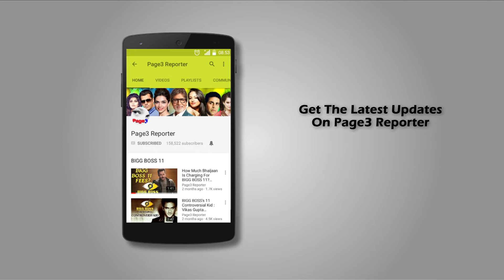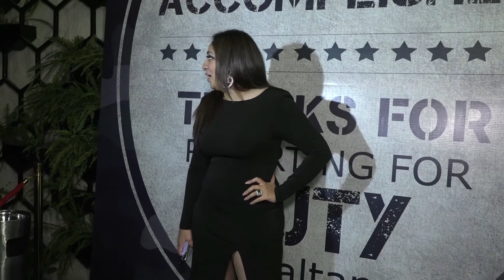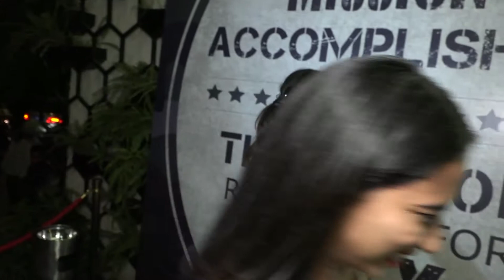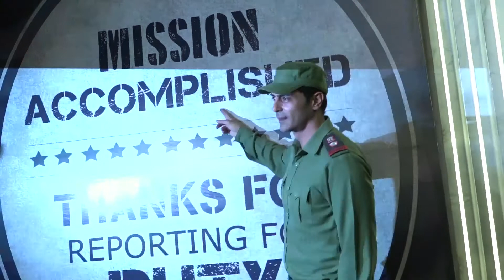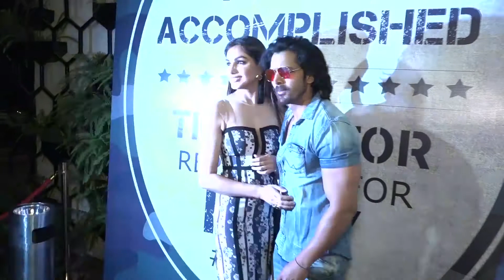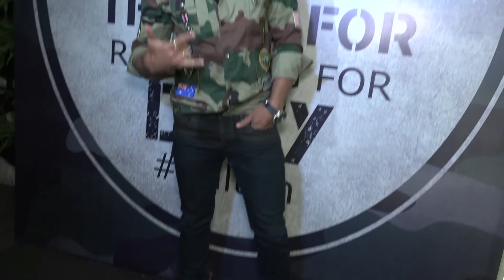Celebs Attend Movie 'Paltan' Wrap Up Party